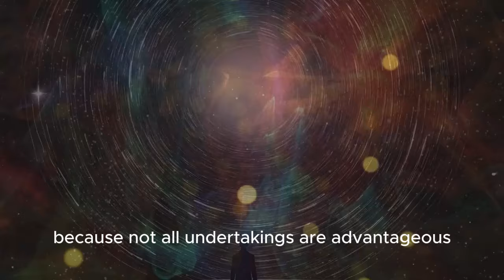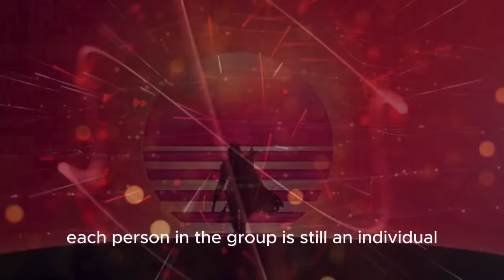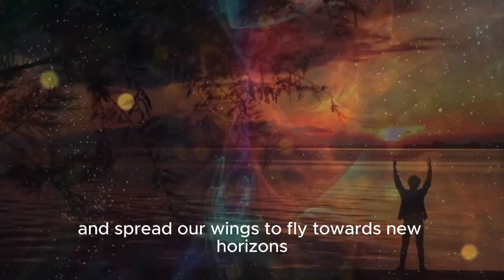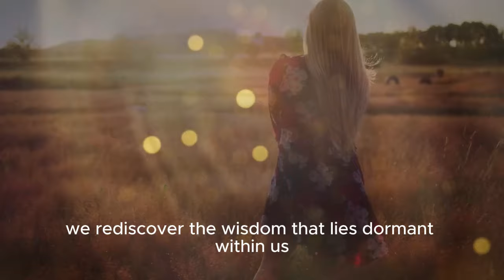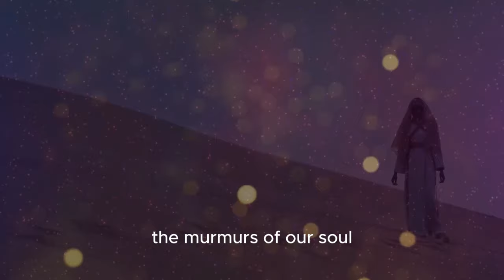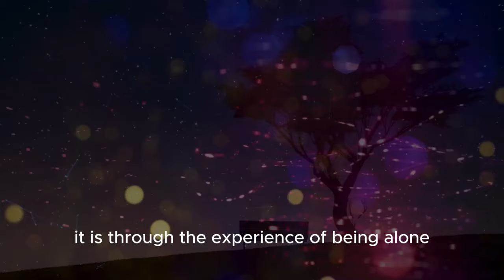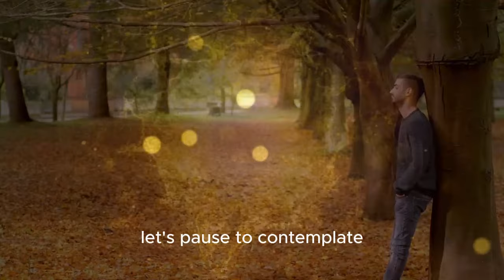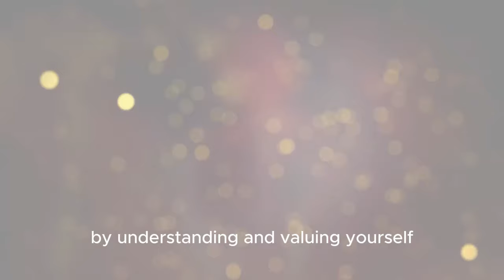The Perspective Behind Solitude | The Reasons Why Being Alone Is So Powerful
Embark on a reflective voyage of self-discovery as we delve into the perspective of solitude and delve into the profound strength of embracing solitude. Uncover the deep wisdom residing within, fostering genuine connections in this enthralling exploration. Allow curiosity to lead you through this insightful video, where the potential of self-awareness eagerly awaits.